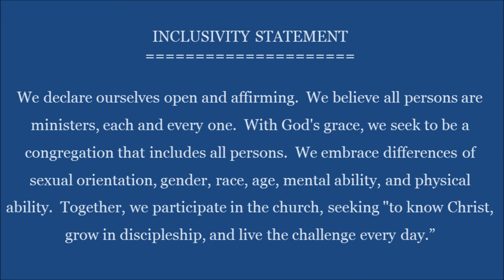Sermon: "The Gift of Doubt"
In Pastor Beth's absence, Pastoral Team member Rick Morris, M.Div. continues the sermon series, "Living Together" and preaches on Matthew 26:36-46.

Grace Presbyterian Church is the community of faith formed by the merger of the Community Presbyterian Church of the Sand Hills (Kendall Park, NJ) and Miller Memorial Presbyterian Church (Monmouth Junction, NJ). We are an open and affirming church located at 57 Sand Hills Rd. in Kendall Park, NJ. We are a member of the Presbyterian Church (USA) and the Presbytery of New Brunswick.  Our temporary website is